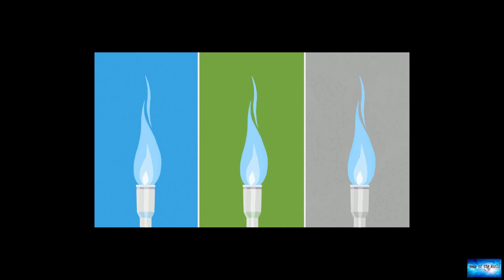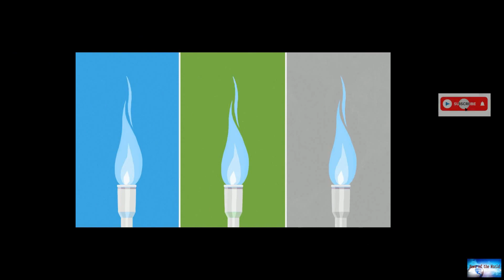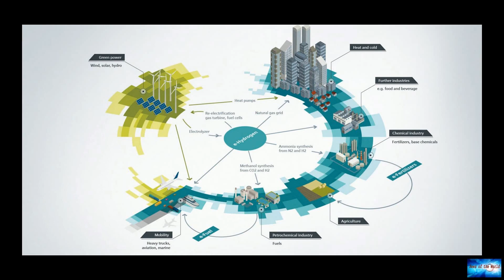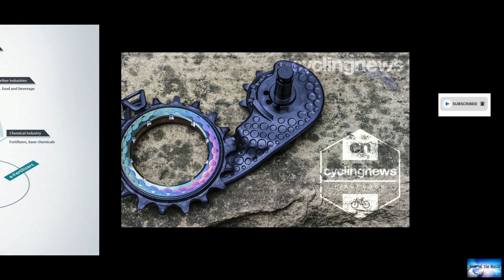Green hydrogen could be the fuel of the future. Here's why it's not yet a silver bullet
News of the world: Green hydrogen could be the fuel of the future. Here's why it's not yet a silver bullet. 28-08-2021

Green hydrogen could be the fuel of the future. Here's why it's not yet a silver bulletOne potential form of clean energy is green hydrogen, which is derived from renewable sources like water, rather than fossil fuels, and can be used to power heavy industry and fuel large vehicles, like planes and ships.Why do we need green hydrogen?But there are some industries that require so much energy that traditional renewables can't meet their demand. That's a problem, because those industries are among

the-heist. deeper-underground. world-without-clues.